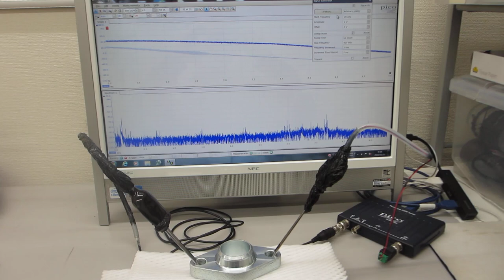メガヘルツの超音波発振制御と表面弾性波（超音波システムの開発技術）